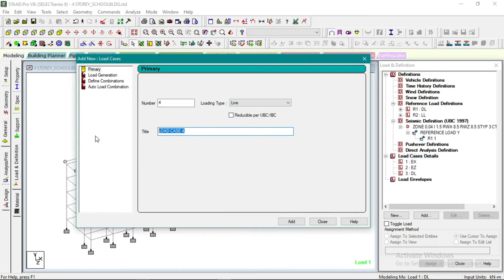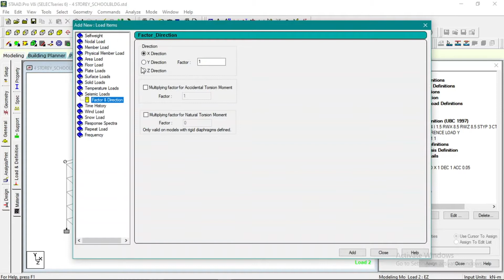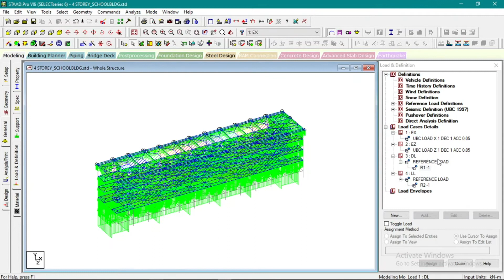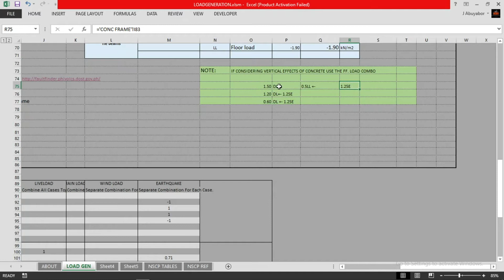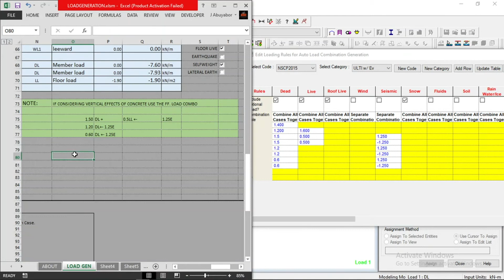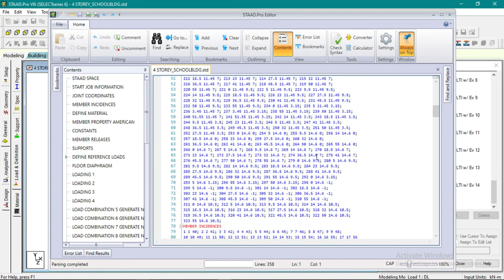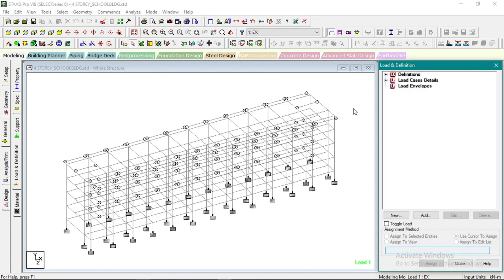LOAD CASES & LOAD COMBINATION - 4 STOREY SCHOOL BLDG STAAD PRO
OR request thru GCASH: 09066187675